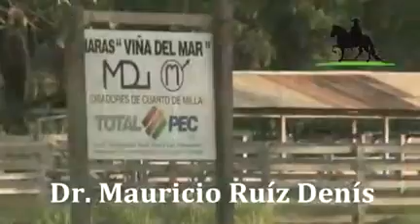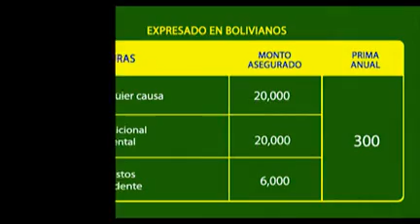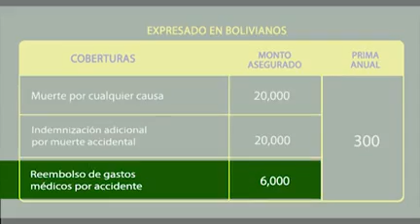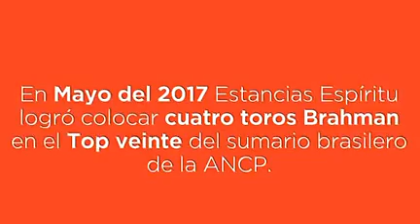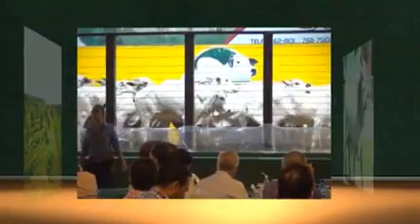BENI GANADERO 26 11 17